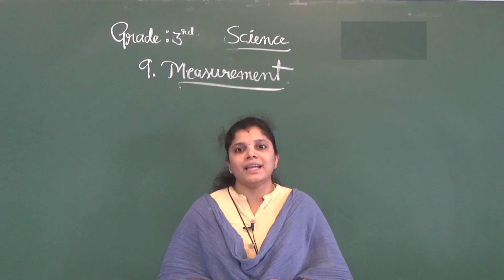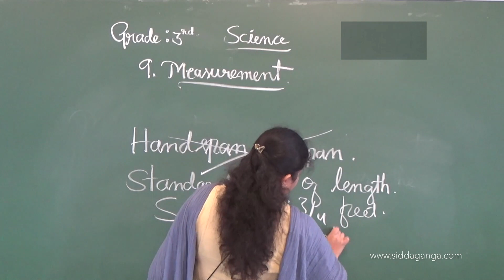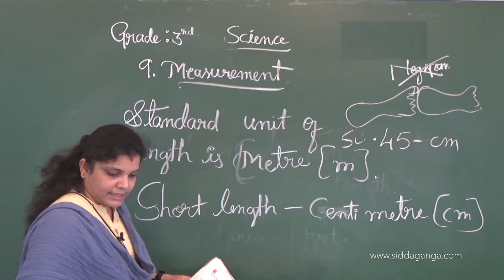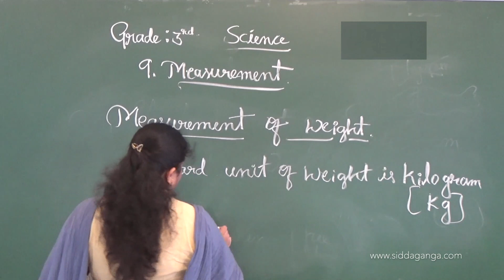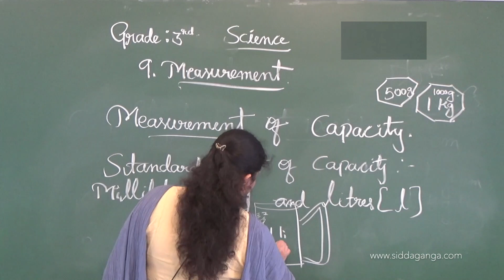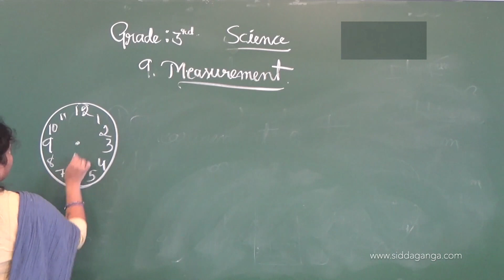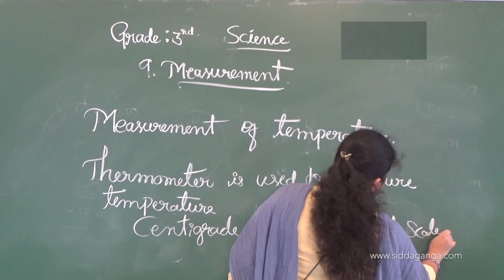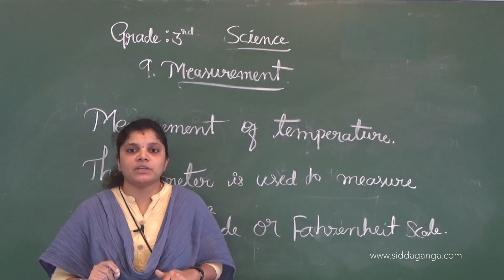CBSE 3 - SCIENCE - MEASUREMENT